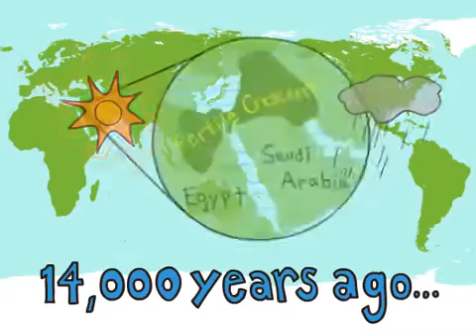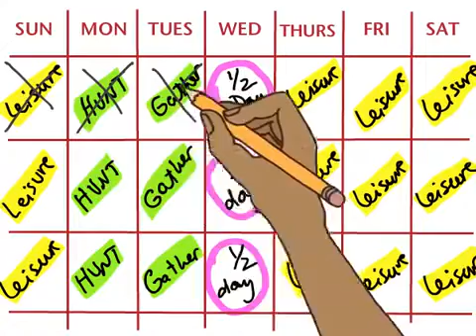Human Prehistory - Agriculture in our World: the beginning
this is a short version of the fantastic video collection from 23andme and Khan Academy.

This is clip that I shortened for classroom purposes.